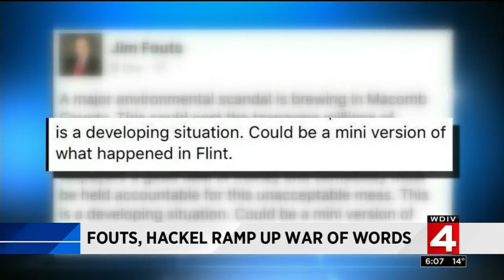Fouts, Hackel ramp up war of words